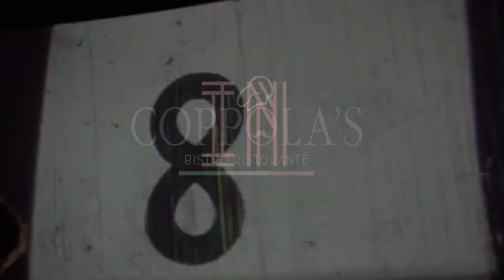Romantic Dinner Show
Show a loved one that you care by treating them to a night out at Coppola's Bistro Ristorante this Valentine's Day 💘
SPACE LIMITED ❗️❗️
Reservation times:
💖6PM-8PM
💖 8PM-10PM
💖 10PM-12AM